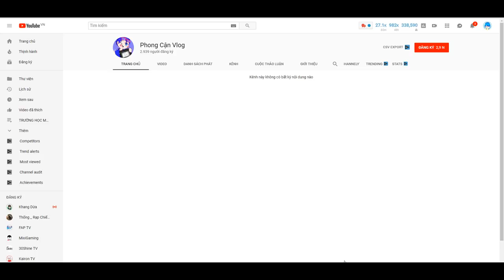TRƯỜNG HỌC MA QUÁI:-tập 11- 1 ngày làm The Flash | Thử thách làm nhân viên giao hàng cho quán gà KFC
🔹 UID Mini world phong cận : 8967696
🔹 Nick name Minecraft: Phong cận tv
Chào mừng các bạn đến với chanel của PHONG CẬN TV !
Video các bạn đang xem được sản xuất bởi Phong cận tv và các thành viên: Mr Vịt (Yellow hero), Timmy TV (pink hero), Kamui TV (green hero)... Tất cả các sản phẩm này thuộc quyền sở hữu của HERO TEAM dành cho các bạn fan chân chính. Chúc các bạn xem video vui vẻ ♥
Theo dõi mạng xã hội của Vịt